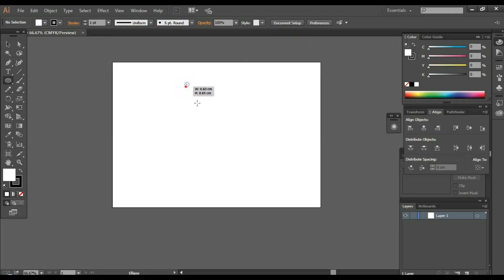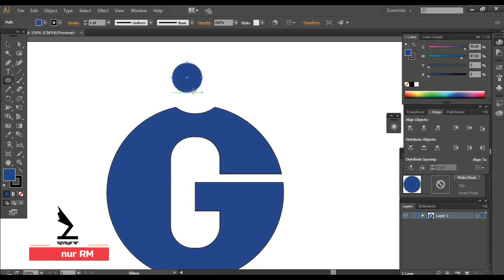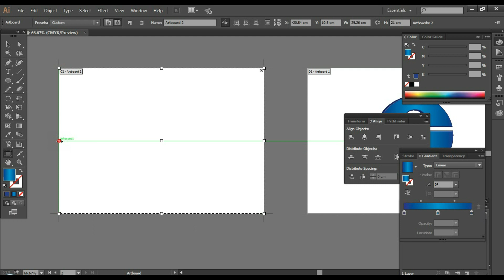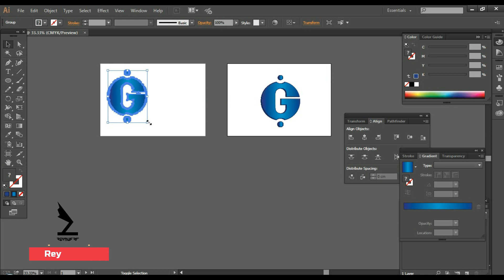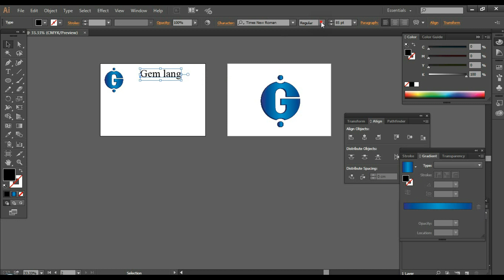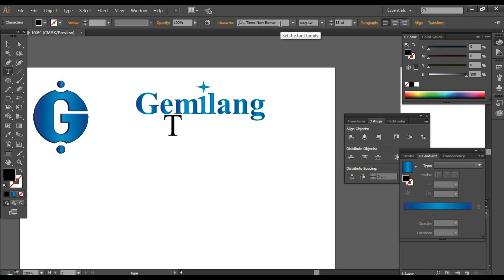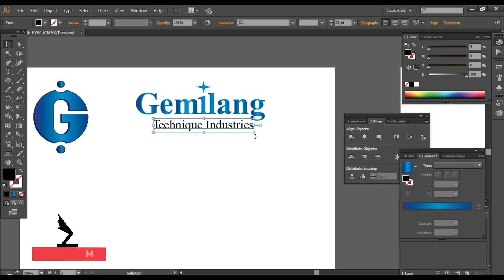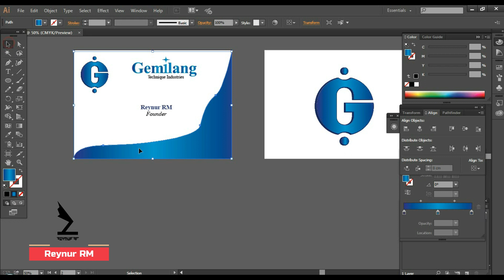Jadikan Sebuah Proses Desain Sebagai Petualangan Imajinasimu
Desain bukan hanya objek visual semata tapi sebuah perjuangan, dibelakangnya ada proses yang seru. Ada interaksi antar individu dan dari hati ke hati, bukan hanya mata bahkan semua indera dituntut peka untuk menghasilkan karya yang luar biasa.

Konten hari ini sedikit intermezo tentang aku dan desain yang aku buat hari ini. Ada cerita apa aja didalamnya, simak sampai habis yahh. ^_^